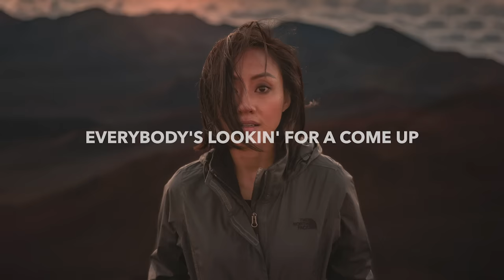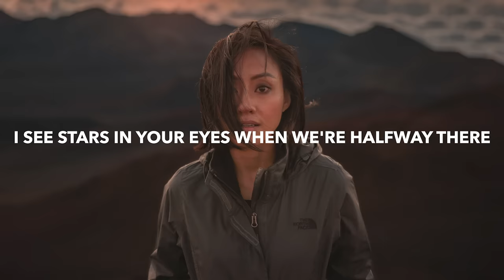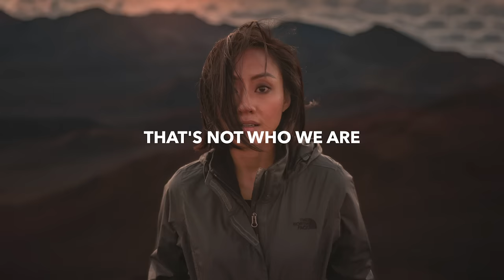Miles Away & AYMEN - Beautiful People (Lyrics) ft. braev & A-SHO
🎵 Genre: Melodic Trap
💽 Label: Lowly

🎤 Lyrics: Miles Away & AYMEN - Beautiful People ft. braev & A-SHO
[Verse 1]
Lamborghinis and their rented Hummers
Me in the middle with the one I love and

[Pre-Chorus]
We don't fit in well 'cause we are just ourselves
I could use some help gettin' out of this conversation, yeah
You look stunning, dear, so don't ask that question here

[Chorus]
Beautiful people

[Post-Chorus]
That's not who we are
We are not beautiful
Yeah, that's not who we are

[Verse 2]
L.A., mmm
Drove for hours last night and we made it nowhere
I see stars in your eyes when we're halfway there
I'm not fazed by all them lights and flashin' cameras

[Pre-Chorus]
We don't fit in well, we are just ourselves

[Chorus]
Beautiful people

[Post-Chorus]
We are not beautiful, yeah

🔥 Songs you will also like based on this track:
Sabai & Hoang - Million Days (Lyrics) Ayon Remix
Luke Anders & HGHLND - Darkness (Lyrics) ft. Roxanne Emery
AWAKEND - Save Me (Lyrics) ft. Levi Blue
yetep - Alright (Lyrics) ft. RUNN

📸 Photo by Leon Macapagal